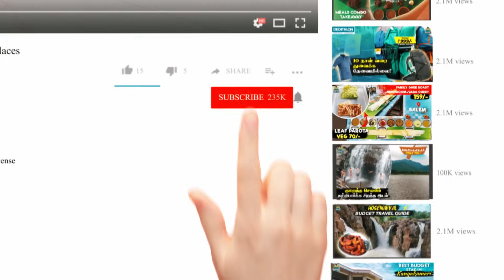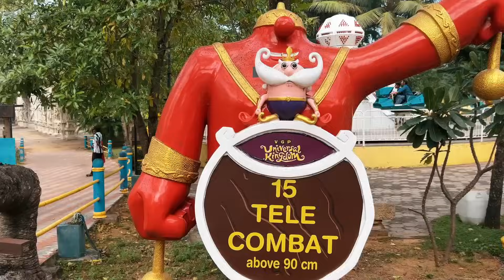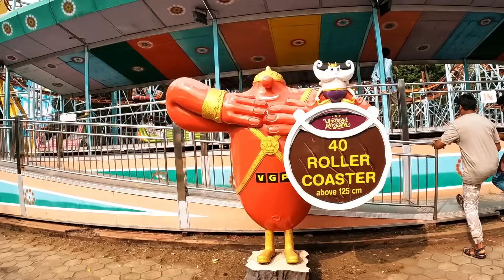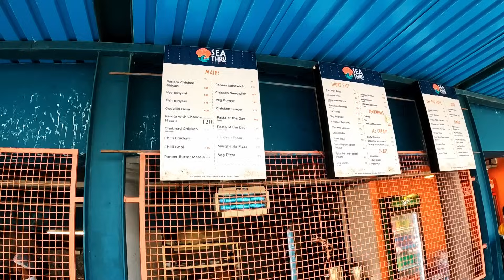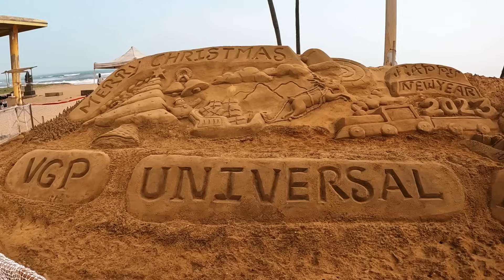₹ 500 ரூபாய்க்கு ஃபேமிலி தோசையா | vgp universal kingdom | NEW WATER RIDES LAUNCHED | CHENNAI VLOG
VGP Universal Kingdom is an amusement park located in East Coast Road in Chennai, Tamil Nadu, India.VGP Universal kingdom, spread over 44 verdant acres provides several fun and adventure rides for children, youth and adults, including Attractions such as our very own Statue Man, Tamil Nadu's first Snow park, Petting Zoo, Beach Live Shows, Paneer fort, a massive water complex and more. VGP 2000 millennium tower, Water cascades, Paneer fort and statueman